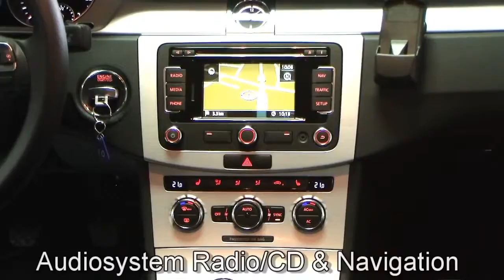Volkswagen CC 1 8 TSI Deep Black Perleffekt CE701128 Autohaus Czychy